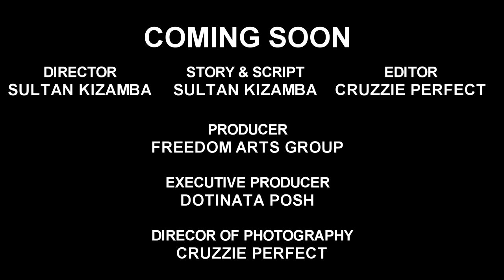BLACK ALBINISM TRAILER (USONJI)